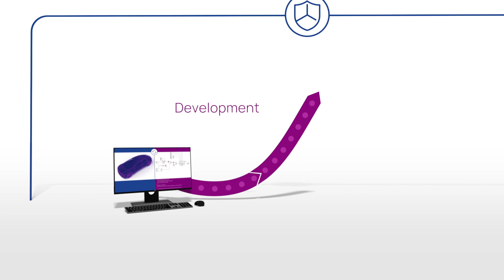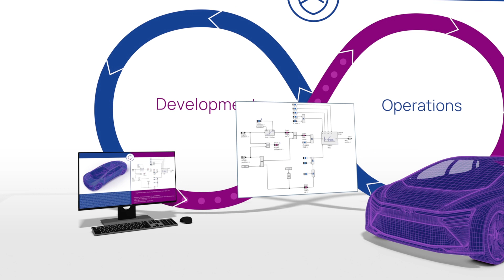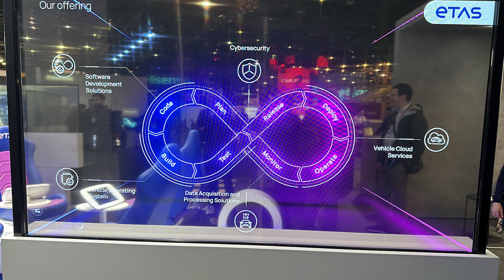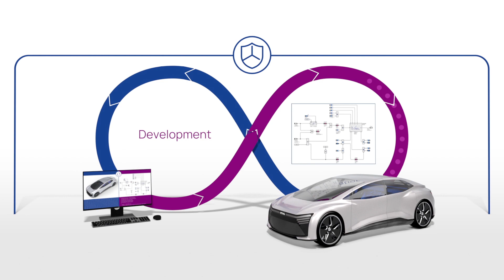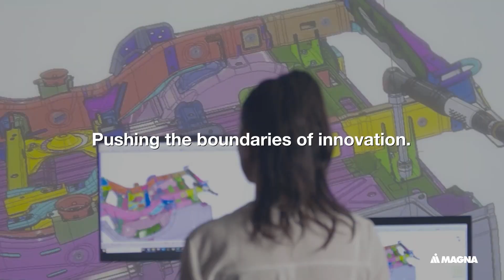ETAS Slashes Product Development Time With Software Defined Vehicles - CES 2023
The “software defined vehicle” is one of the hottest topics in the auto industry. Automakers and suppliers are heavily involved in trying to define their products in software, but it isn’t easy. That’s where ETAS steps in. It’s an enabling company that can help these companies get there faster. Dr. Thomas Irawan, the president and Chairman of ETAS explains where the industry stands in this effort and where it’s going.